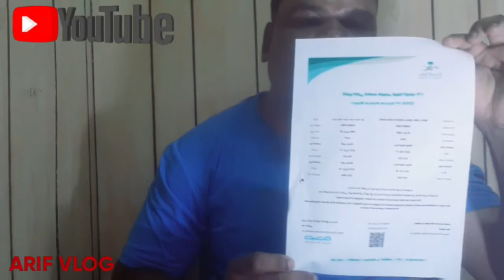सऊदी से छुटटी जाने वाले जरूर देखे पीसीआर टेस्ट सेल्फ dicreshon फार्म 👍👌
सऊदी से छुटटी जाने वाले जरूर  देखे
सऊदी से इंडिया जा रहे किन पेपर की जरुआत
पीसीआर टेस्ट कितने टाइम पहले करवाये
Self decreshon from kayese banwaye
सऊदी से छुटटी कैसे जाये